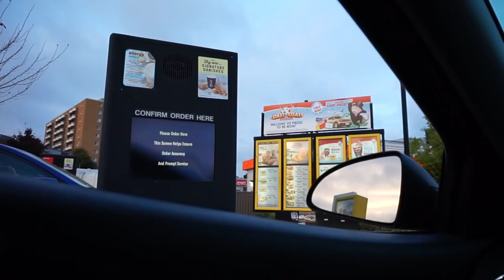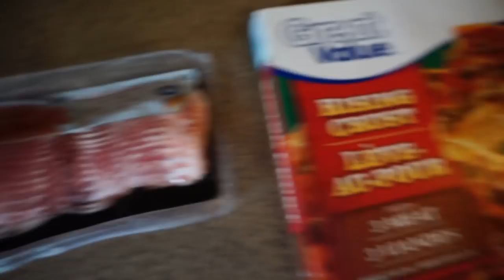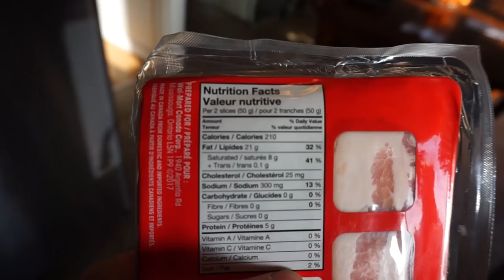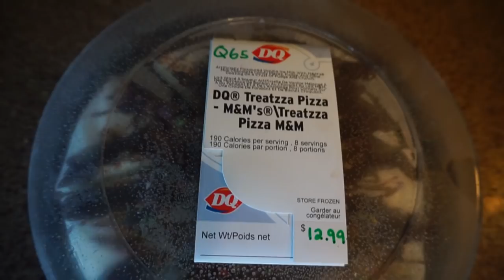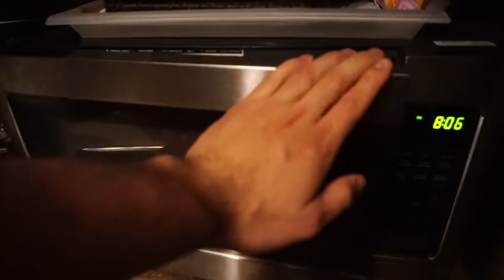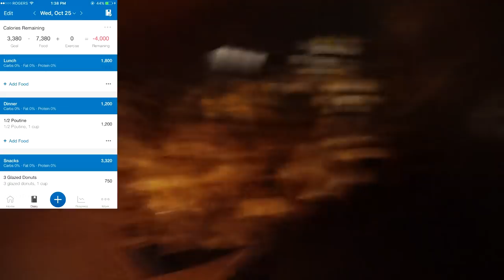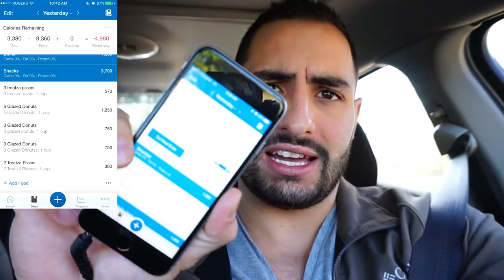10,000 CALORIE CHALLENGE | EPIC Cheat Day Man vs. Food | I'm Fat Now!?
10,000 Calorie Challenge. Today I’m out to attempt to eat a full 10K calories in a window of only 24 hours! Was I able to do it? Find out now!

MY DIGITAL PROGRAMS:
YOU MAY ALSO LIKE:

Plyometric Boxes
Dumbbells Set

MY YOUTUBE FILMING GEAR:
Sony A5000
Gorilla Pod

Jack Elphick- It’s a Trap!!! 1
Jack Elphick- It’s a Trap!!! 3
Netzy- Maple
Seamus Mcnamara- Swamp
Andreas Jamsheree- Trap Battle 1
Bruce Dwayne- So Slick

SUPPLEMENTS:
- Protein: Blessed - Vanilla Chai (my favorite/vegan)
- Pre Workout: RP Max and PSI (my favorite)
- Pills: Perform/ Vitamins (my favorite)
- OXYSHRED H.C. (Brand New!)

About BarbarianBody:
Here at BarbarianBody, Tanner Wideman (owner and creator) uploads FREE fitness content on YouTube for guys who are looking to build muscle, lose fat, increase strength, and get their six pack abs to show! We focus on uploading Gym Workouts, Dumbbell Workouts, Home Workouts, Diet Advice, How-To’s and Motivational Content.

Tanner Wideman is a 25 year old, Canadian creator who uploads 2 new videos per week. With a focus on simplistic, science-based, straight-to-the-point, and entertaining fitness content. You can learn new chest workouts, ab workouts, dumbbell workouts, how to get bigger shoulders and how to get your abs to show!

Here at BarbarianBody, we’ll focus on showing you the BEST tips for the FASTEST results in regards to building muscle mass, and losing fat!

Check me out below to see exclusive content, and behind the scenes footage!